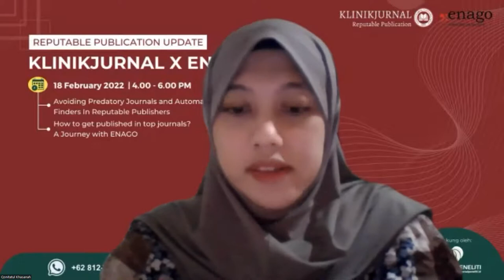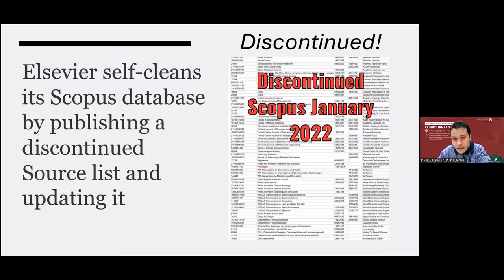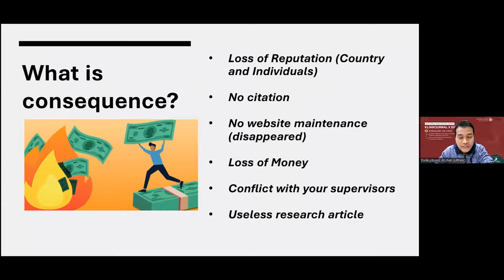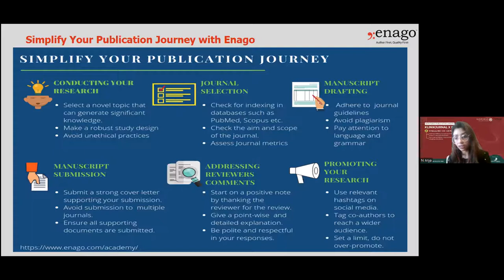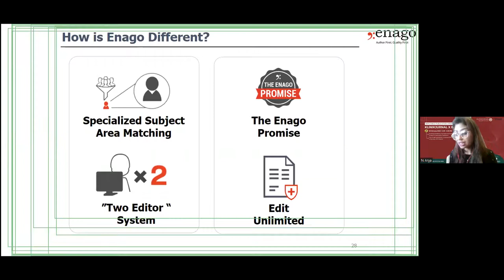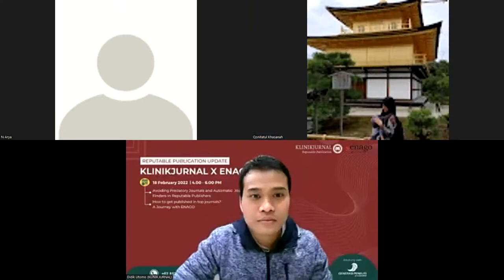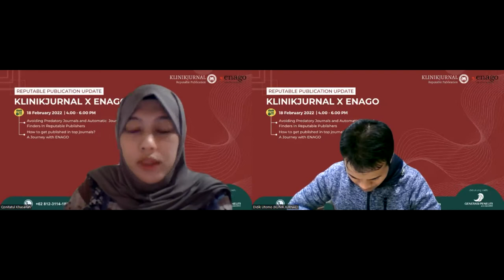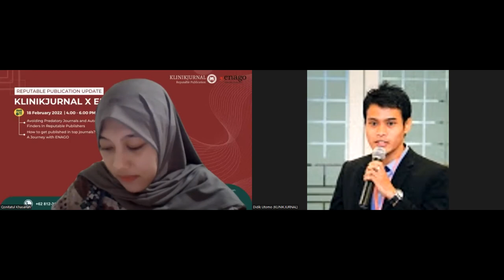Reputable Publication and publishing in TOP journals